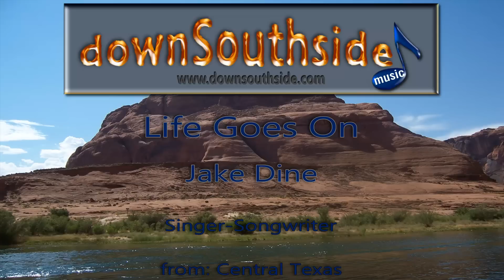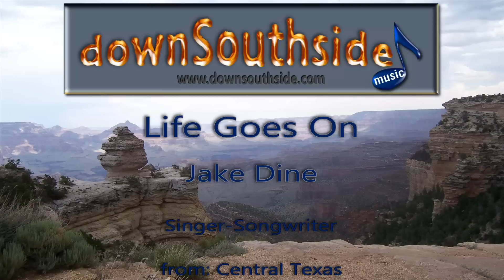Jake Dine - Life Goes On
Produced and recorded in downSouthside music's recording studio. Please contact downSouthside music if you would like to get in touch with this artist.